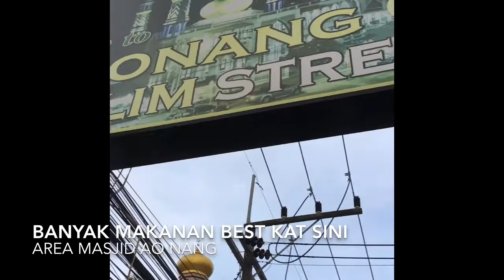Salleha Day 2 Krabi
Hari ke dua ni Danisha tak berapa sihat. Cirit. Badan lemah. Jadi kami berjalan kat tepi pantai Ao Nang. Siap beli topi baru lagi dua warna putih dan pencedok pasir Muhammad. Lepas sejam kat tepi pantai, kami rest kat hotel. Sambil Danisha tido, sal dengan Muhammad keluar cari TomYam. Harus la makn tomyam
krabi puas puas kan walau tau tomyam Malaysia lagi sedap. Premium Beautiful wajib melekap kat badan kalau dah tau gi JJCM negara orang.